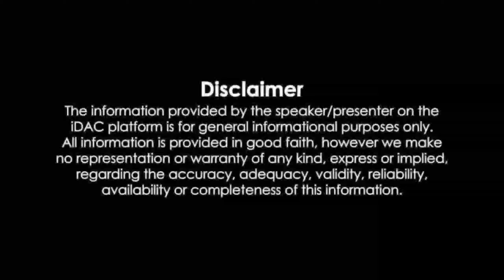Jama masjid bakra mandi ! Paalne wale bache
Jama masjid bakra mandi

The information provided by the speaker/on the IDAC platform is for general informational purposes only. All information is provided in good faith, however we make no representation or warranty of only kind, express or implied regarding the accuracy, adequacy, validity, reliability, availability or completeness of the information.